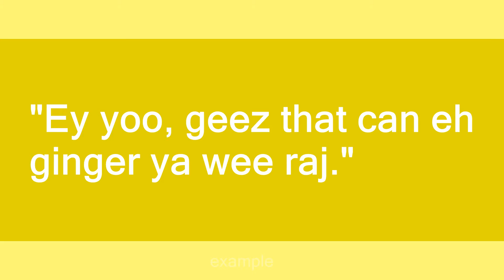irn bru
Slang flashcards: